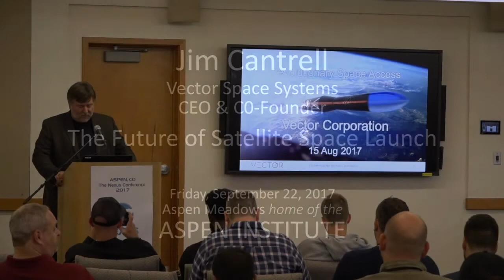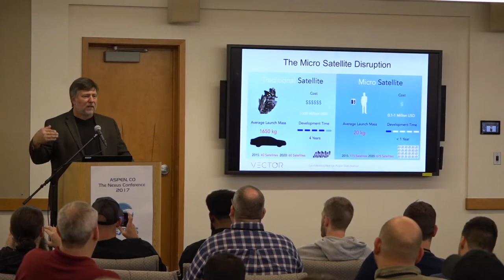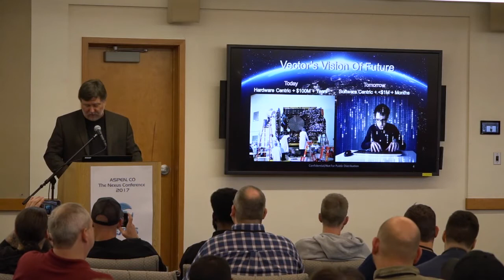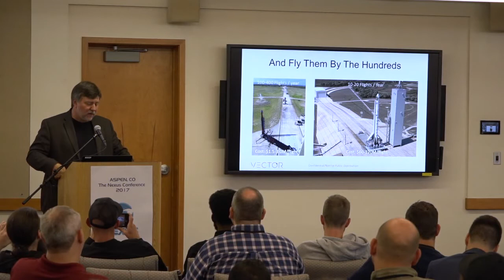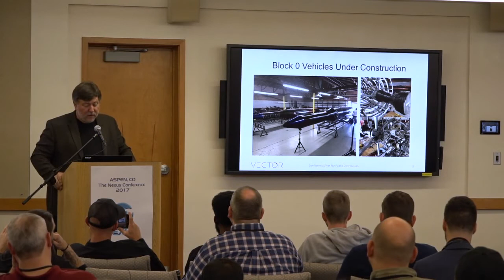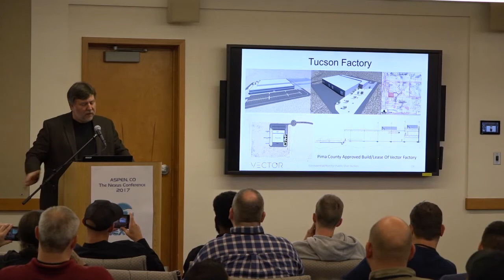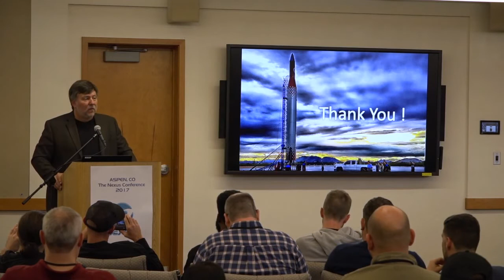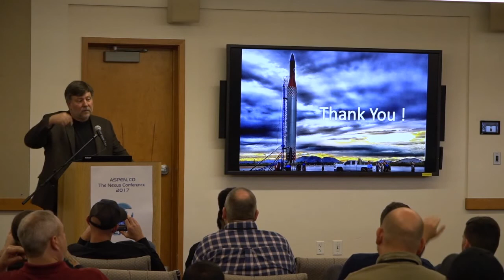Jim Cantrell - The Future of Satellite Space Launch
Jim Cantrell is an American entrepreneur, mechanical engineer and road racer. He is CEO and co-founder of Vector Space Systems. After working at the French Space Agency CNES (Centre National D’Etudes Spatiales) and the NASA Jet Propulsion Lab, he worked as an independent consultant to aerospace companies for fifteen years and was on the founding teams of SpaceX and Moon Express.

Recorded at the Nexus Conference in Aspen Colorado.